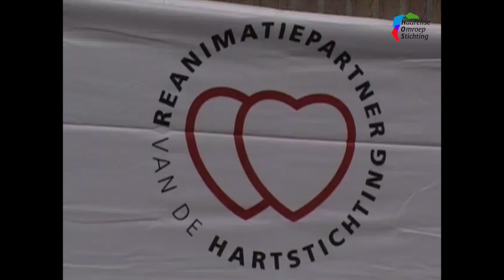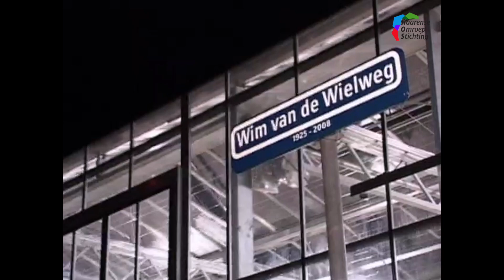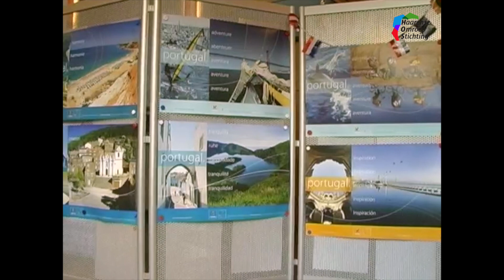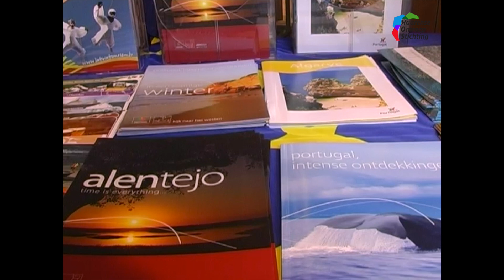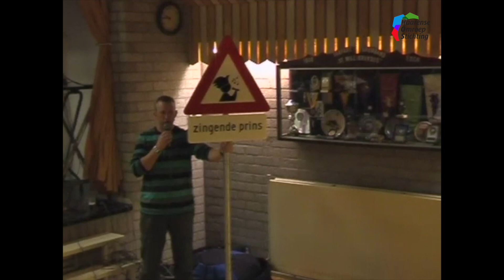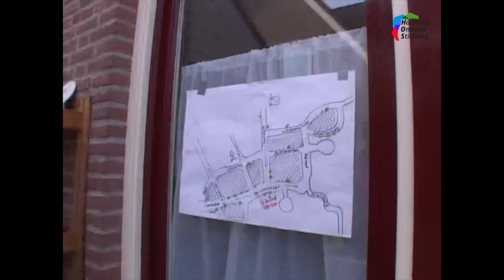HOStv. Praatcafé april 2009 deel 1.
HOStv.
Praatcafé april 2009 deel 1.